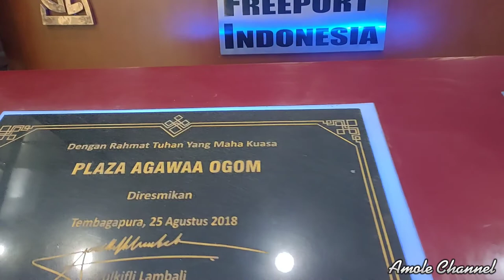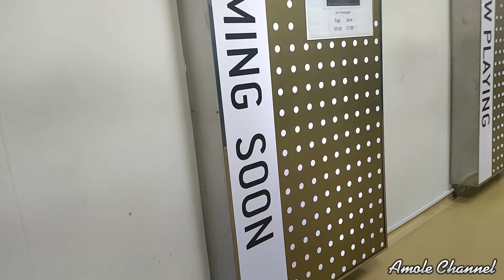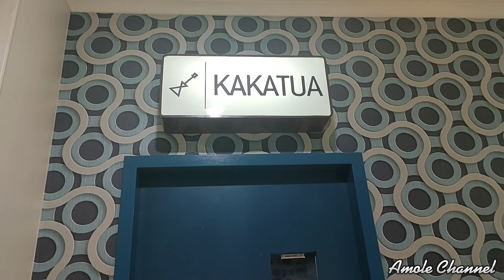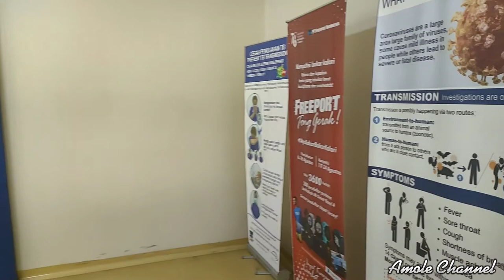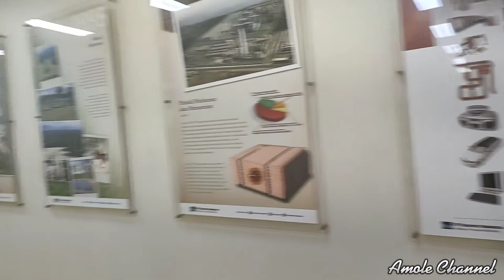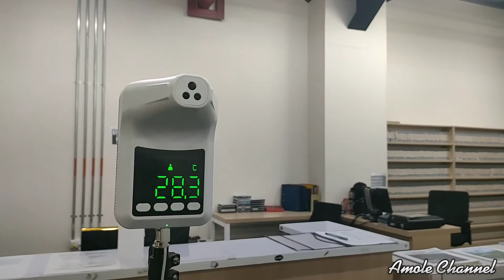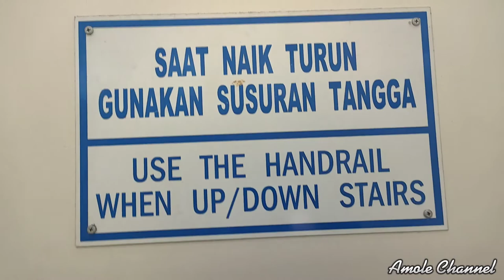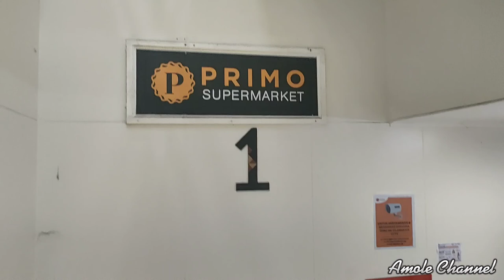Explore KOMPLEKS RIDGECAMP Fasilitas karyawan FREEPORT INDONESIA.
membangun sebuah fasilitas karyawan yg lengkap dan gratis di kawasan RIDGECAMP Tembagapura.